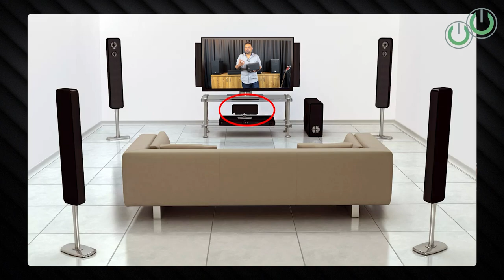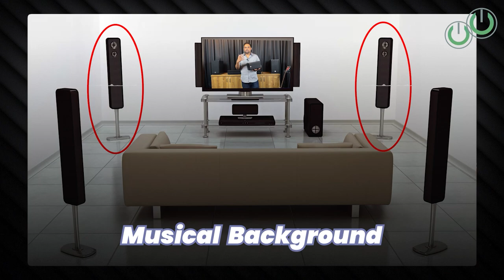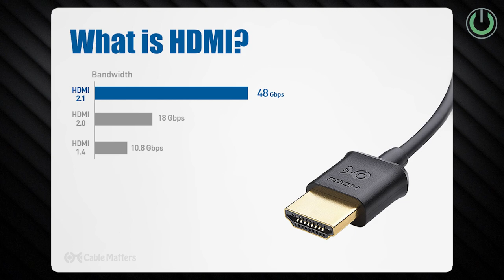5 Home Cinema Myths Busted | Small Room for Home Theater? Dark Cinema Room? | Home Theatre Mistakes!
Are you ready to take your home cinema experience to the next level? In this video, we're here to debunk the top 5 myths surrounding home theater systems that might be holding you back from creating the ultimate cinematic paradise in your own space!

Myth #1: Room Size Matters - Think your room is too small for a home theater? Well, you can certainly optimize your space and make it feel like a grand theater, regardless of its size.

Myth #2: Dark Cinema Room Is a Must - Contrary to popular belief, you don't need pitch-black darkness for a cinematic experience. Tou can easily achieve stunning visuals in various lighting conditions and in various rooms!

Myth #3: More Speakers Are Always Required - We'll break down the speaker size myth and explain why it's not just about size but quality, placement and calibration that truly matters.

Myth #4: Home Theater is just Speaker & Projector  - Home Theater is not just the speakers and projector. We'll show you how to strike the perfect balance between performance and quality using the proper AV equipment from AVRs to cables.

Myth #5: Home Theaters Must Break the Bank - Worried about the costs? We'll share tips on how to create an immersive home theater experience without emptying your wallet.

Join us as we unveil the truth behind these myths and provide you with practical insights to help you design the home theater of your dreams. Don't let misconceptions stand in the way of your cinematic bliss!

00:00 - Intro
00:49 - Big Screen = Big Room
01:36 - Dark Room = Theatre Room
02:37 - More Speakers = More Sound
03:33 - Home Theatre = Good Speaker + Projector
04:45 - High Cost = High Quality + Performance
05:50 - Outro